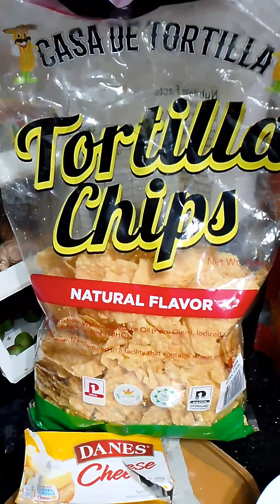Home Made Nachos